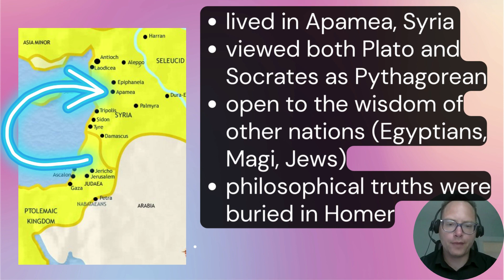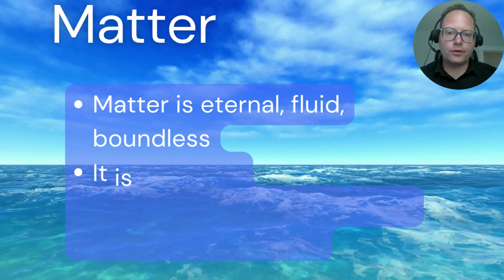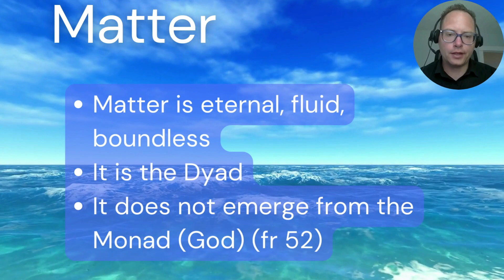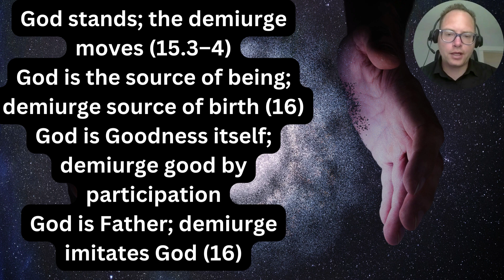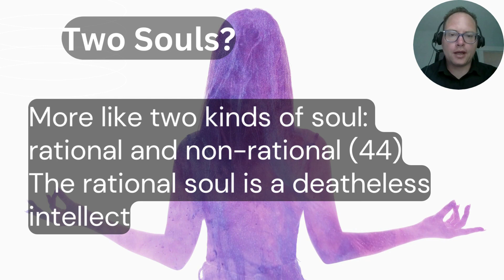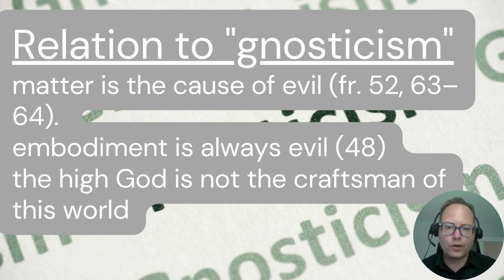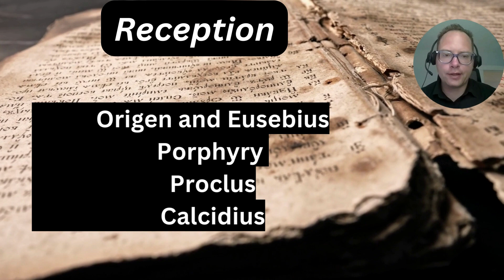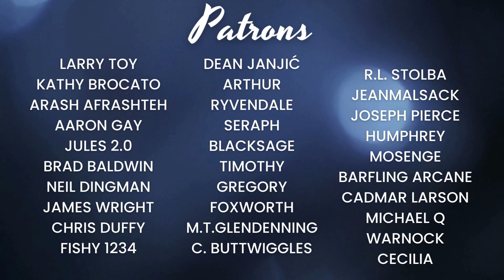Numenius of Apamea Introduction